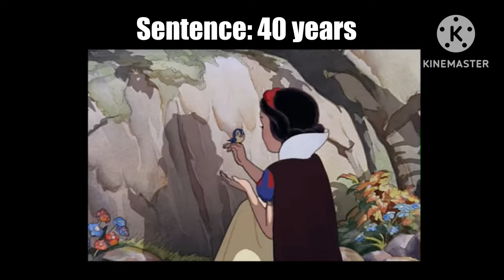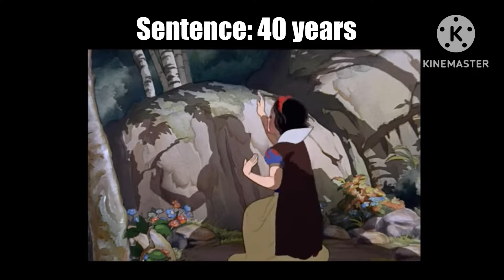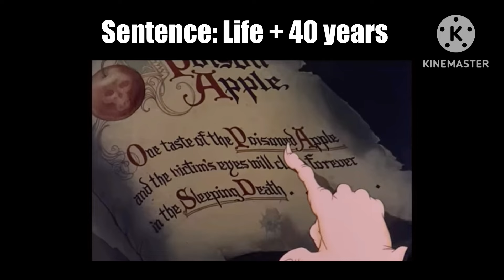If Disney villains were charged for their crimes Episode 1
Villains:
0:00 - 3:51  Queen Grimhilde
3:52 - 7:19 Ernesto de la Cruz
7:20 - 11:01 Ercole Visconti